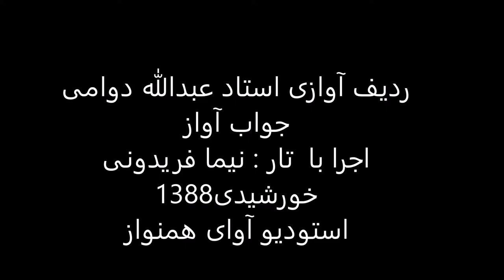ردیف آوازی استاد عبدالله دوامی اجرا با تار نیما فریدونی سال1388 کردی بیات درآمددوم